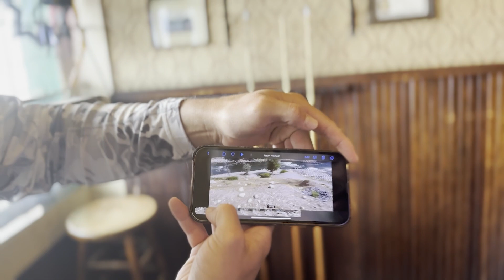Chad Dokken on the SUPPAUL Podcast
The 56th episode of the SUPPAUL Podcast features Chad "the Dad" Dokken.  He's an ice climber, family man, and whitewater paddle boarder from Montana.

Follow his adventures on Instagam @sup_montana and @chadthedad.

(but rarely on FB these days)